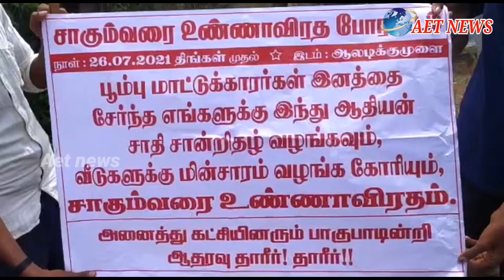பூம்பூம் மாட்டுக்காரர்கள் ஒன்று திரண்டு பட்டுக்கோட்டை வட்டாட்சியர் அலுவலகத்திற்கு வட்டாட்சியரிடம் க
பூம்பூம் மாட்டுக்காரர்கள் ஒன்று திரண்டு பட்டுக்கோட்டை வட்டாட்சியர் அலுவலகத்திற்கு  வட்டாட்சியரிடம் கோரிக்கை மனு அளித்தனர்.